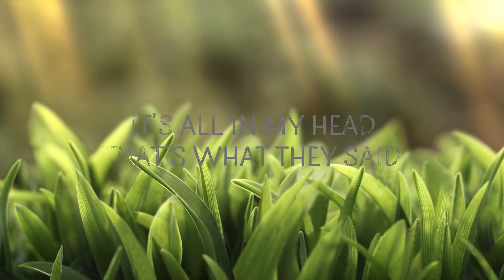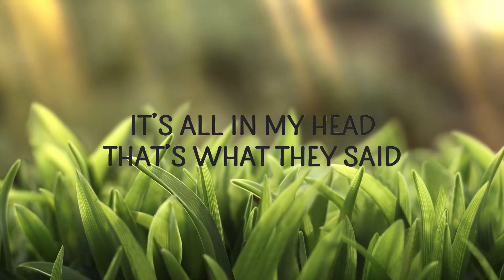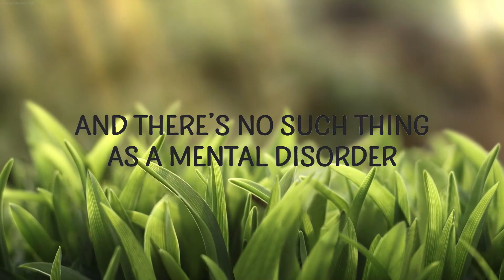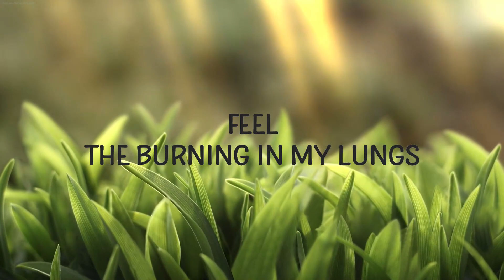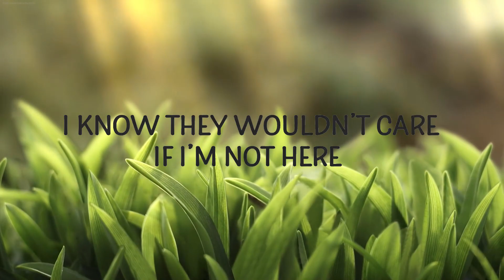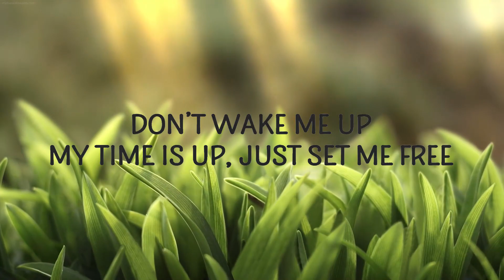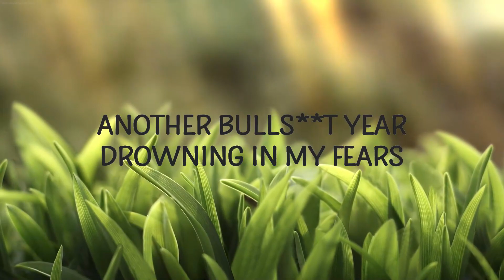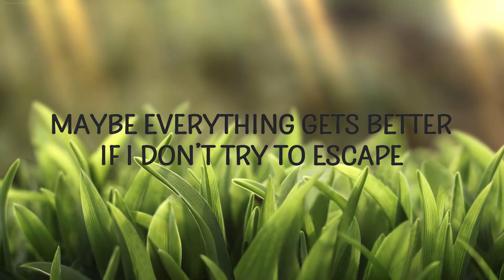Mackenzie Arromba - underwater | Zoupic Music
Mackenzie Arromba - underwater

"underwater" is out now.

(Lyrics):
How did I end up here?
Another bullshit year
Drowning in my fears

Oh, just a stupid girl
In her own messed up world
Tryna disappear

Will they even care if I'm not here?

I'm lost, can't be found
I speak but make no sound
And my thoughts weigh me down
Will I swim or will I drown?

Words are spoken underwater
Through the echos in the waves
Maybe everything gets better
If I don't try to escape

Feel the burning in my lungs
Think I'm too far gone
To get myself out this time

I hate when they tell me
That I should try harder
And there's no such thing
As a mental disorder

That's what they said
Then why can't I get the fuck out of my bed?
underwater,mackenzie arromba,underwater lyrics,
underwater mackenzie arromba,underwater tiktok,
underwater mackenzie arromba lyrics,
mackenzie arromba underwater,

They probably wouldn't care if I'm not here

Just leave me numb
And painless

My time is up
Just set me free

I know they wouldn't care if I'm not here

(If I don't try)
(Broken underwater)

Lyric video for underwater by Mackenzie Arromba on Cakes & Eclairs lyrics channel.